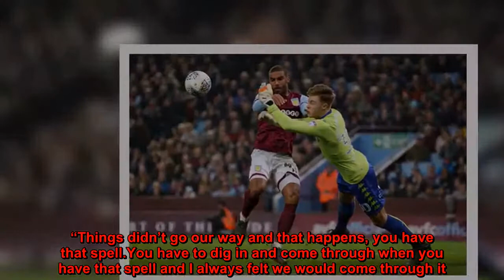West Brom linked with defender as Pulis opens up on his exit and Rondon makes an admission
Tony Pulis ‘ran out of gas’ at West Brom and doesn’t blame the Baggies board for firing him.Pulis was sacked in November last year after a torrid run of two wins in 21 league games.A 4-0 home drubbing by Chelsea signalled the end of Pulis’ near three-year Albion reign.And, as Pulis prepares to face West Brom for the first time since leaving the club, the Welshman admitted former chairman John Williams was right to pull the trigger.“I just think I had run out of gas,” said Pulis.“The club recognised that.There was no bad feelings whatsoever.“It was done in the right manner and the right way.When I say run out of gas, you need both parties to stimulate each other and I felt I’d done my time.That’s it.“Sometimes it comes a little bit quicker and of course that is determined by results.It had been a tough three years there, I took over when they were really struggling.Gareth McAuley pays tribute to 'gifted' Chris Brunt after West Brom captain retires from Northern Ireland duty  “Then working through a changeover at the top - from Jeremy (Peace) to the Chinese owners, who were lovely people - it was very stressful.“Not just to get results in the Premier League, but everything else that was going on behind the scenes.” Albion were just one point above the bottom three when Pulis was appointed in January 2015.The 60-year-old dragged West Brom away from the danger zone to finish 13th.Pulis orchestrated another two mid-table finishes despite end-of-season slumps that set in.Albion were eighth for much of Pulis’ final full season in charge.The team’s inability to close out that position still rankles with the Welshman.“That season ended on a downer really,” he said.“We hadn’t finished the season very well, but if we had got a point at Swansea, we would have finished 8th.Salomon Rondon speaks honestly about his West Brom goals return after Newcastle United move  “That hurt as much as anything else, it was really disappointing.We started the next season with some good results and then it fell away a little bit.“Things didn’t go our way and that happens, you have that spell.You have to dig in and come through when you have that spell and I always felt we would come through it.“But I actually felt it was the right time for me to go.Having spoken to John and the board, it was.I enjoyed my time there and thought I was leaving them a very good group of players.” Pulis stopped short of saying he would have kept the Baggies up had he been left in charge.But he did question the board’s decision to hand the job to Alan Pardew instead of his former number two Gary Megson.Especially after Albion delivered stirring displays in Megson’s two matches as caretaker manager.Aston Villa and West Brom linked with Championship man - but Rangers make the first move  “I was surprised they went down,” Pulis added